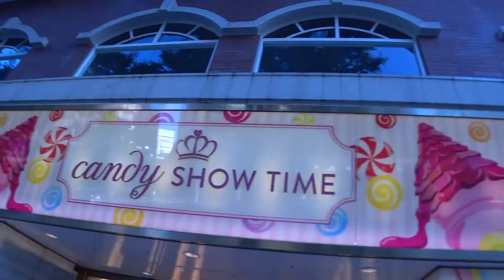初めて尽くしの東京観光行ってきた！(1日目) 原宿は、日本じゃないみたい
こんにちわ。ニュージーランド在住の「せい」です。
この動画をきっかけに、ニュージーランドに少しでも興味を持ってもらえるとうれしいです。（＾＾）

この動画が気に入った人は、高評価やコメントを残してもらえると嬉しいです。
正直、動画作りの励みになります！

【トラベロコ】
トラベロコと言う、個人観光ガイドのマッチングサイトに登録しています。興味のある方は、下のリンクをクリック！

【ブログ】
ニュージー紹介ブログもありますよ。